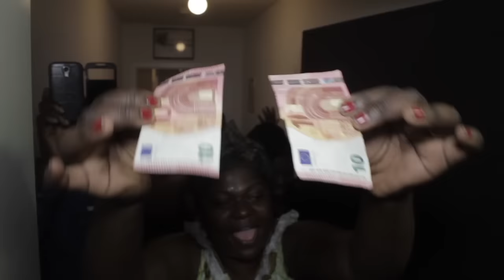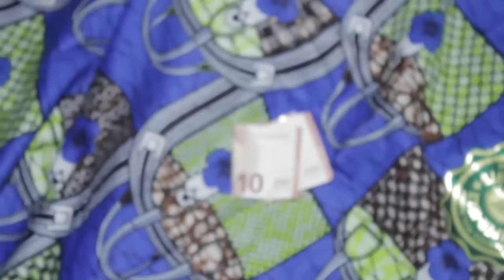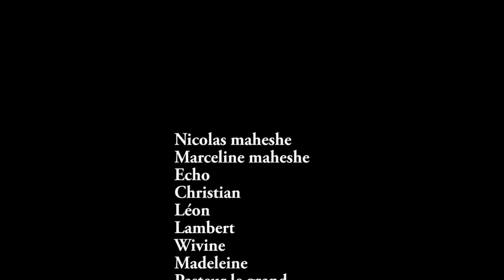Urgent Strasbourg tombé, les Fiançailles de Jimmy et Carill